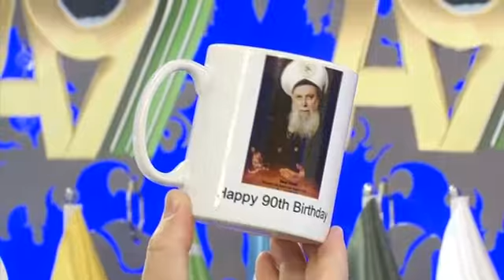Şeyh Nazım Kıbrısi Hazretleri'nin manevi oğlum olarak hitap ettiği Sayın Adnan Oktar'a gönderdiği mübarek hediyeler